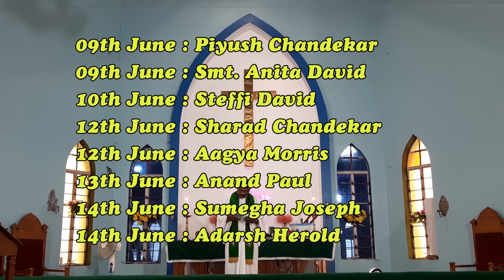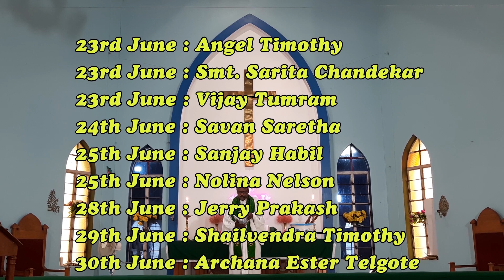First Sunday After Trinity|21-06-2020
St.John.ELC.Chhindwara
Worship By-Rev.R.K.Daya
Sermon By-Rev.R.K.Daya